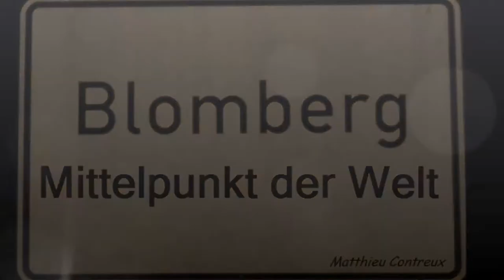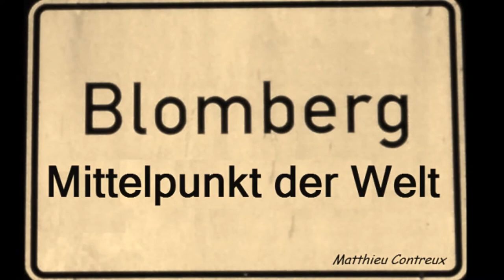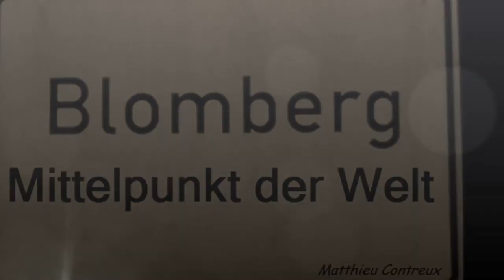Matthieu & Freunde - Blomberg Mittelpunkt der Welt (Reggae Edit)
Bitte nicht zu ernst nehmen ;-)
Song: Matthieu Contreux feat. Le Moniseur
Backing Vocals: die Cousine
sowie: Xanderproll